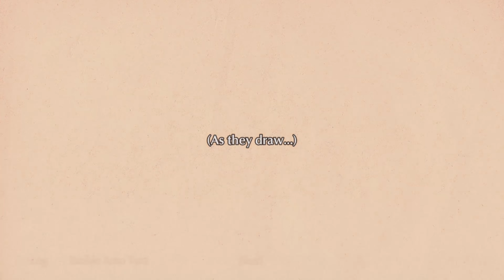Helping A Witch | Fuga: Melodies of Steel [NG+] (Session IV)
With a spat of some old guys that think they're funny blowing stuff up, we prove to them that we can blow stuff up more and with bigger booms. This gives us the idea that we need more guns and thus, more booms, and we trek on to find a kid in danger. So we show up and literally step all over her pursuers. We then continue onward to find adults, not realizing more adults chasing us a few days behind.